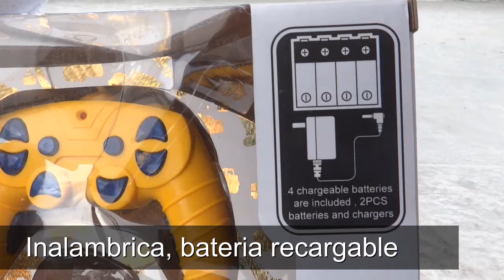RETRO EXCAVADORA A CONTROL REMOTO RC DE JUGUETE 12 CANALES SONIDOS LUCES MOVIMIENTOS REALES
Nuevas retroexcavadoras a control remoto inalambrico con bateria recargable, se mueve en todas las direcciones, gira la torreta y la pala. luces led y musica que cambia desde el control.

Características
Dimensiones de la caja 53 x 16 x 30cm
Dimensiones de la excavadora con la pala en la posicion de fabrica 19,5 x 41 x 14,5 cm
12 canales
Luces led multicolores y musica
Se desplaza adelante, atras, giro a la derecha e izquierda
Gira la torreta a la derecha e izquierda
Sube y baja la pala
Orugas para mayor traccion Motores potentes
Boton demostracion en el control remoto
Sonidos que emulan una excavadora real (encendido de motor, avance, reversa)
puede trepar por superficies inclinadas hasta de 45 °
La cabina gira 680 grados

Incluye
Cargador
baterias recargables para la excavadora
2 pilas AA para el control
control remoto
excavadora